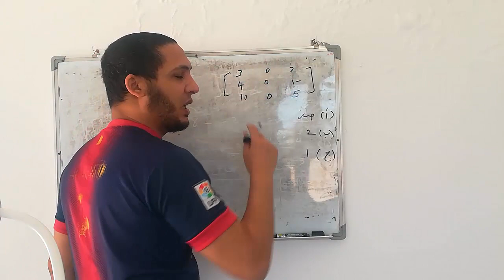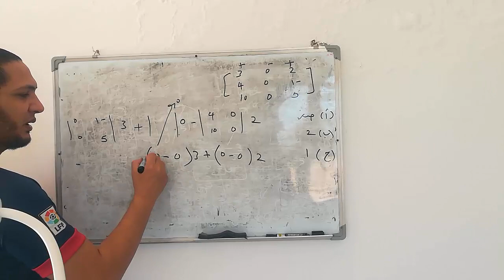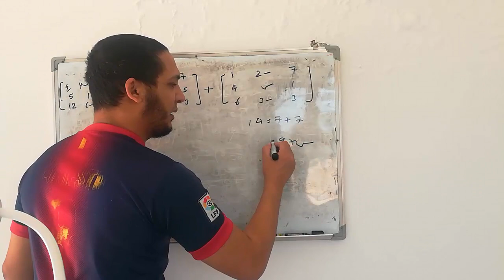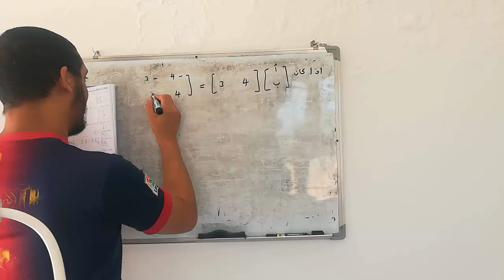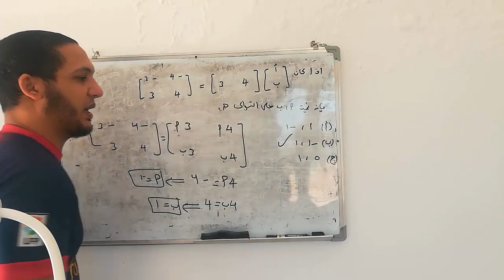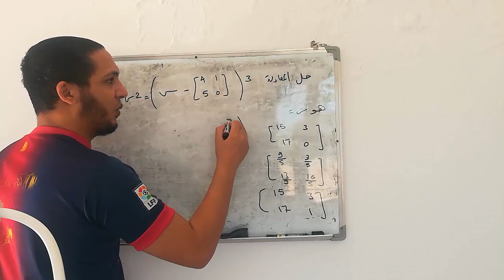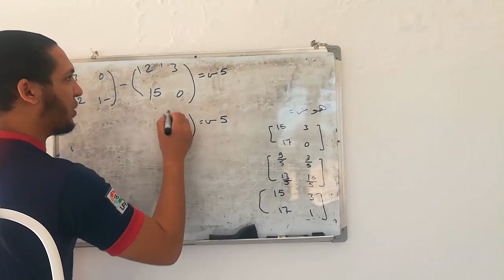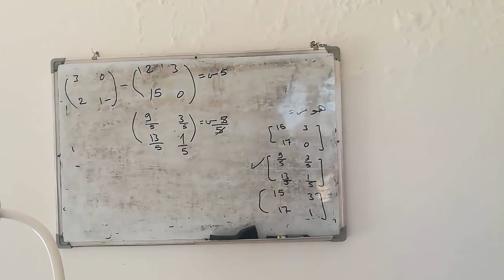سلسة السليم -المصفوفات والمحددات - الدرس السادس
حل اسئلة امتحان رياضيات الشهادة الثانوية- المصفوفات والمحددات - الدرس السادس